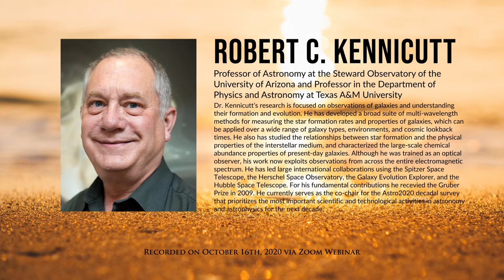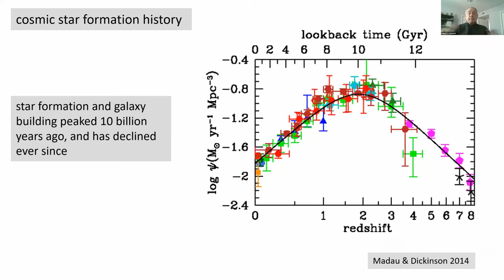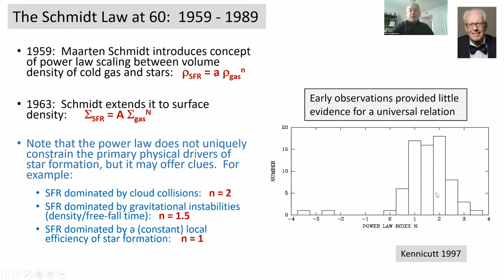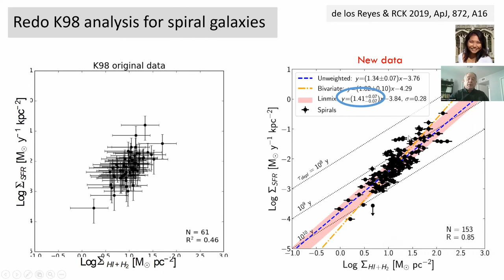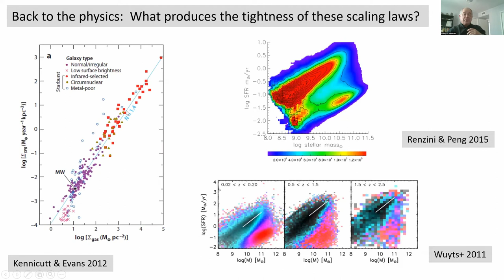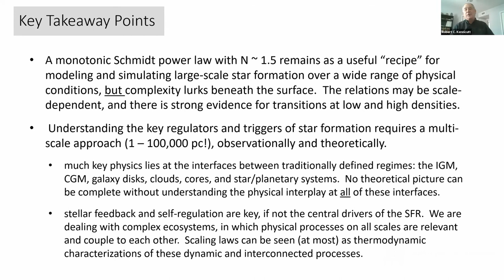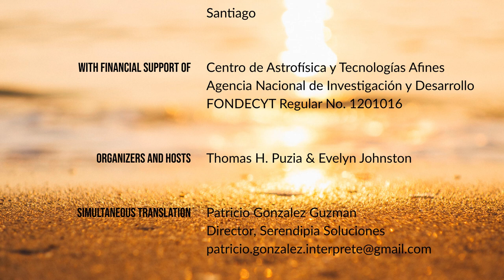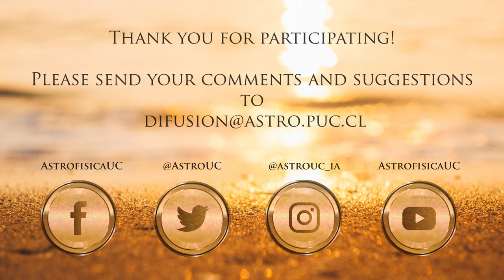Robert C. Kennicutt: The Cosmic Ecosystem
Dr. Kennicutt’s research is focused on observations of galaxies and understanding their formation and evolution. He has developed a broad suite of multi-wavelength methods for measuring the star formation rates and properties of galaxies, which can be applied over a wide range of galaxy types, environments, and cosmic look-back times. He also has studied the relationships between star formation and the physical properties of the interstellar medium, and characterized the large-scale chemical abundance properties of present-day galaxies. Although he was trained as an optical observer, his work now exploits observations from across the entire electromagnetic spectrum. He has led large international collaborations using the Spitzer Space Telescope, the Herschel Space Observatory, the Galaxy Evolution Explorer, and the Hubble Space Telescope. For his fundamental contributions he received the Gruber Prize in 2009. He currently serves as the co-chair for the Astro2020 decadal survey that prioritizes the most important scientific and technological activities in astronomy and astrophysics for the next decade. The full title of the talk was "The Cosmic Ecosystem: Star Formation and Galaxy Evolution Through the Lens of a Scaling Law - 'Isn't Star Formation a Bit Like the Weather?'"

08:00 - beginning of the presentation
1:11:35 - beginning of the Q&A

The panel of the 'Golden Webinar' consisted of:
• Rob Kennicutt – speaker
• Thomas H. Puzia – co-host, faculty at IA
• Evelyn Johnston – co-host, fellow at IA
• Felipe Barrientos – director of the Institute of Astrophysics
• Paul Eigenthaler – postdoctoral researcher at IA
• Francisca Espinoza – graduate student at IA
• Sergio Best – graduate student at IA
• Alvaro Valenzuela – graduate student at IA
• Mia de los Reyes – graduate student at the Department of Astronomy at the California Institute of Technology
• Rohan Rahatgaonkar – recent graduate student from the University of Toledo and Intern at Gemini Observatory
• Elena Terlevich – faculty at National Institute of Astrophysics, Optics and Electronics (INAOE), Puebla, Mexico
• Monica Rubio – professor at the Department of Astronomy of Universidad de Chile
• Mario Abadi – astronomer at the Astronomical Observatory of the National University of Cordoba, Argentina
• Hans Zinnecker – astronomer emeritus, ex-deputy director of the SOFIA Science Center at NASA Ames
• Daniela Fernandez – Q&A manager, outreach team IA
• Carol Rojas – Q&A manager, head of outreach Las Campanas Observatory